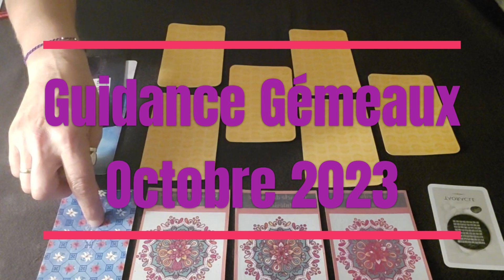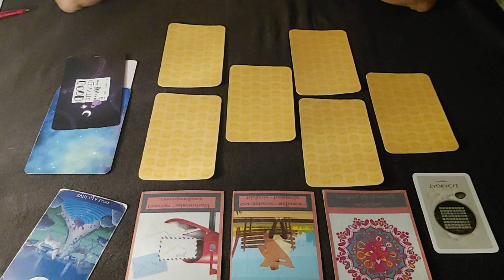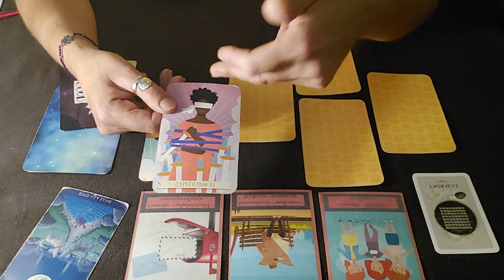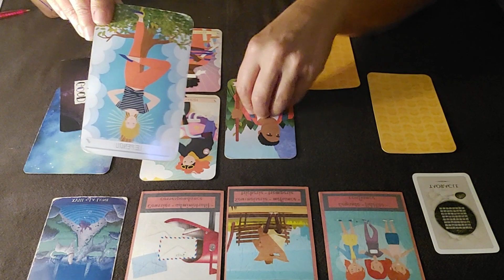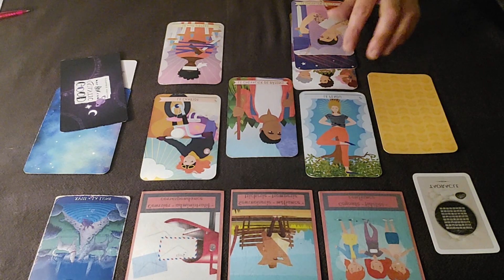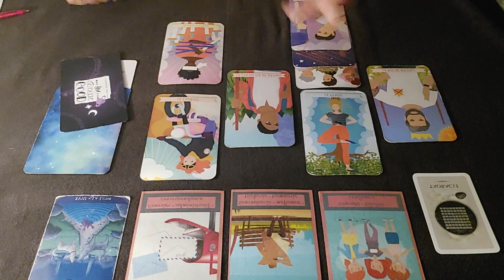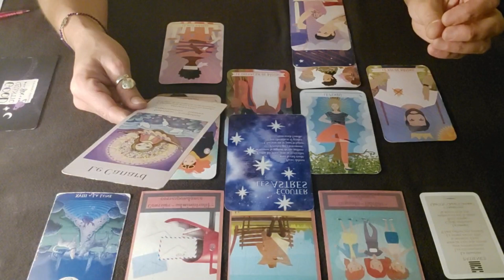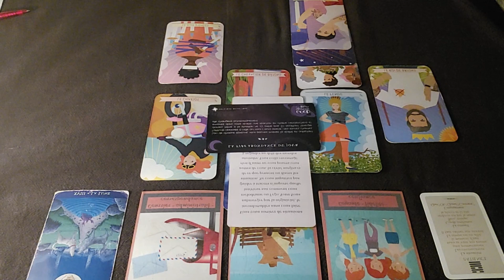Gémeaux 🍂Octobre 2023🍂 - 👋 Bye Bye les souvenirs douloureux 👋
Découvrez la Lecture intuitive mensuelle Octobre 2023 pour le GEMEAUX en signe Solaire, Ascendant ou Lunaire

🌟 - Me Consulter
Réserver une consultation en guidance ou coaching (Lecture d'énergie, Connaissance de soi, Accompagnement individuel)